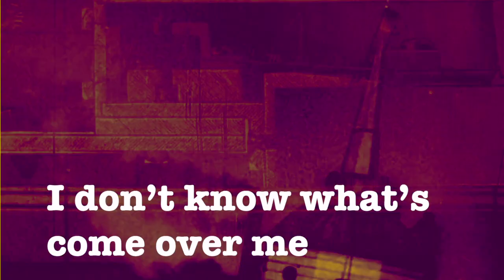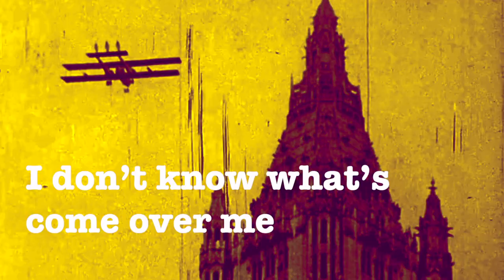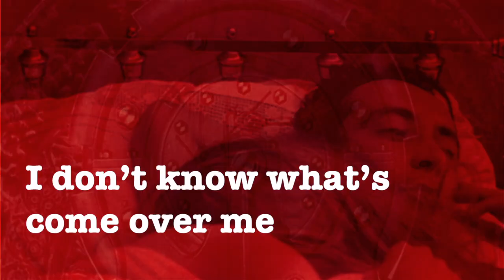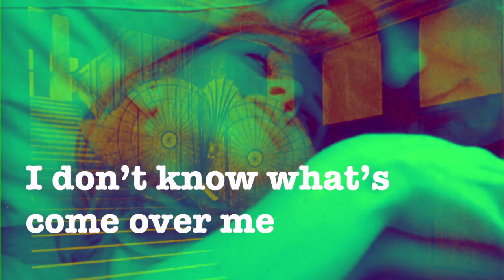What's come over me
What's come over me is a track by Emperor Penguin from the album Soak up the Gravy (2020).
Credit / thanks / apology for imagery used in this video goes to Yugoslav director Dusan Makavejev for scenes lifted from the film 'Love Affair, or the Case of the Missing Switchboard Operator' (1967) and to Scottish artist Eduardo Paolozzi for material from his film 'History of Nothing' (1962).